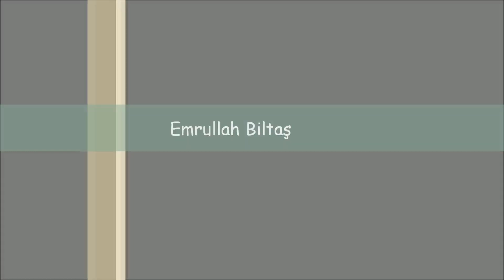IQ TEST 2023. Dünyanın En Kısa IQ Testi. 3 Soru ile Zeka Testi / Eglenceli Sokak Röportajı